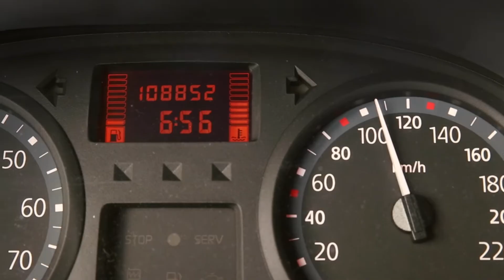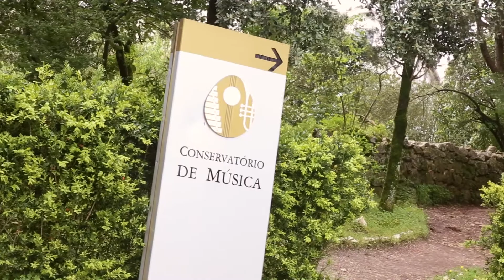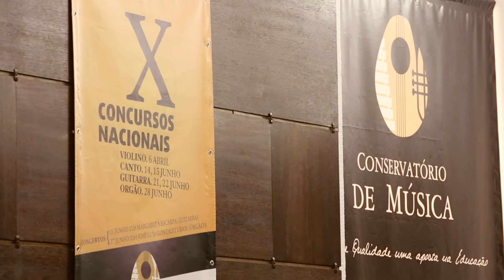X Concursos Nacionais Fátima/ Ourém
Para a minha querida aluna Eva Quiroga.
Muitos Parabéns pelo 1º PRÉMIO!